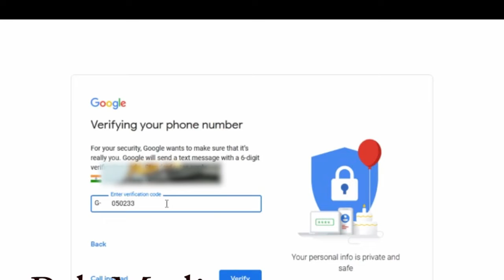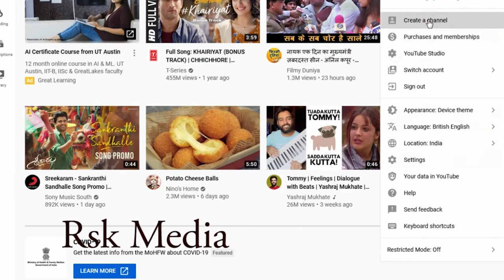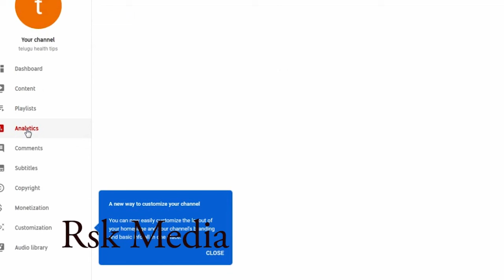How To Create YouTube Channel And Earn Money